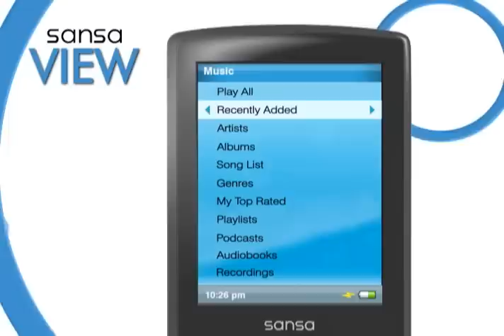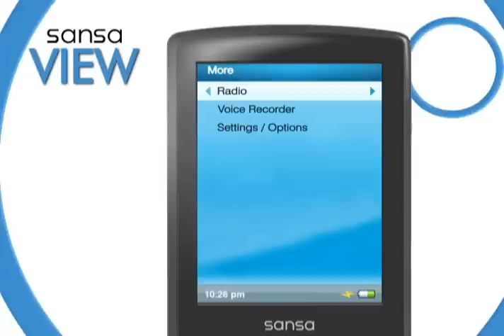SanDisk Sansa® View MP3 Players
The new Sansa View is a video MP3 player with a vast array of features and generous capacity, at an unbeatable price. Available in 8*, 16* and 32* gigabyte capacities, the sleek-looking Sansa View marries the finest MP3 player attributes with full-motion video support (typically found in larger portable media players (PMPs)), a larger screen, long battery life and generous capacity—all in a thin, easy-to-carry package.

An MP3 player at its core, the Sansa View comes equipped with all the soup-to-nuts features typically found in the Sansa audio line. The smooth, backlit scroll wheel and vibrant 2.4" widescreen display make it easy to navigate to: a music library; video collection; digital photos; digital FM radio with 20 pre-sets; an integrated microphone and voice recording, and Audible audiobooks.